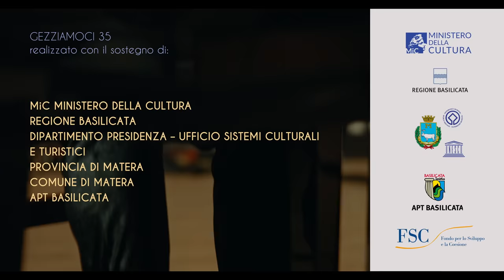Mark Guiliana // Aftermovie @ Gezziamoci35 - Matera, Italy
ITA (english below)
Durante il suo tour europeo, Il 16 ottobre 2022, il batterista di fama internazionale Mark Guiliana ha suonato a Matera, nell’Auditorium “R. Gervasio”, per il lancio di “the sound of listening”, ultimo album dell’artista, uscito il 7 ottobre 2022.

Prima data italiana e unica nel Sud Italia, il concerto è stato parte del Gezziamoci, il festival dell’Onyx Jazz Club che promuove la musica jazz e il territorio dal 1987.

ENG
During his European tour, On Oct. 16, 2022, internationally renowned drummer Mark Guiliana played in Matera, in the "R. Gervasio" Auditorium, for the launch of "the sound of listening," the artist's latest album, released on Oct. 7, 2022.

The first Italian date and the only one in southern Italy, the concert was part of Gezziamoci, the Onyx Jazz Club's festival that has been promoting jazz music and the area since 1987.

LINE-UP
Mark Guiliana - drums
Jasper Høiby - bass
Jason Lindner - piano
Jason Rigby - saxophone.

Follow us on:

Facebook: Onyx Jazz Club Matera